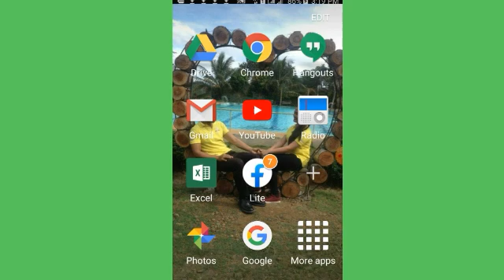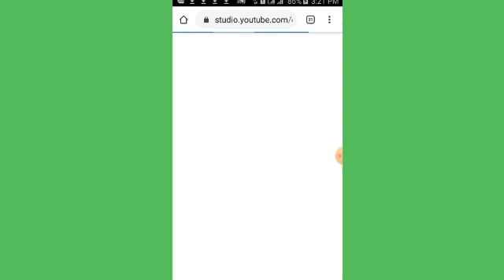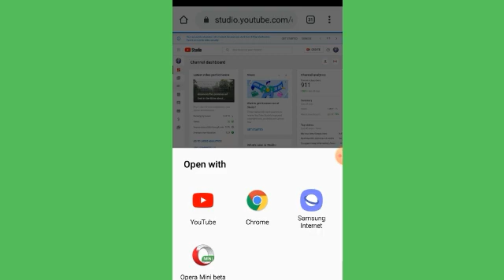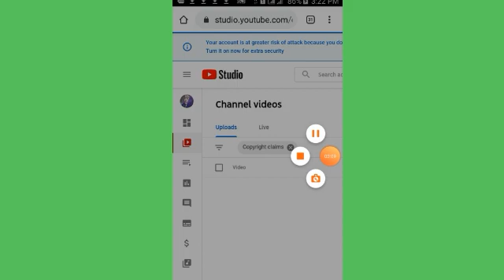How to find copyright claim on YouTube Studio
This vlog is a tutorial video that teach you how to find copyright claim on  YouTube studio.

how to find copyright claim on YouTube,
where to find copyright claim,
copyright claim,
copyright strike,
YouTube studio